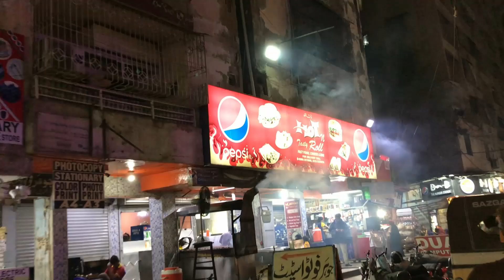Karachi's famous Khao Gully bike tour street view |Johar Chowrangi |Pakistan karachi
Clayton Road Jamshed Quarters Street View Karachi

Hastags :-